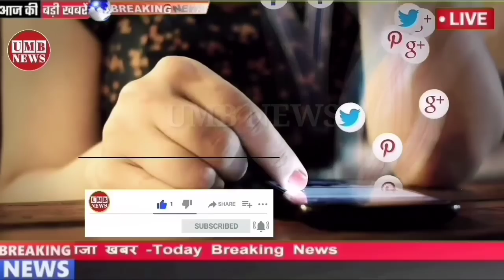मौसम विभाग | 22 जुलाई रात भारी बारिश की चेतावनी|today weather,mausam ki jankari#आज_का_मौसम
मौसम विभाग | 20 जुलाई रात भारी बारिश की चेतावनी|today weather,mausam ki jankari#आज_का_मौसम